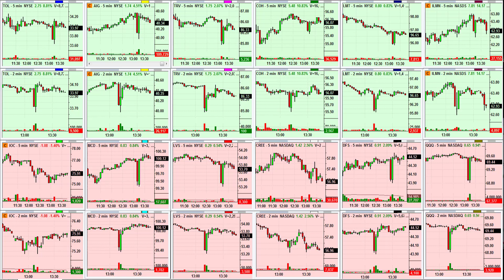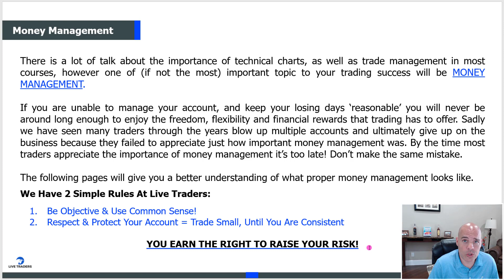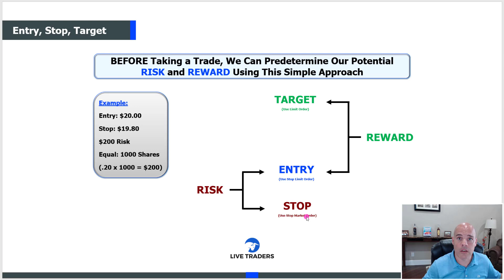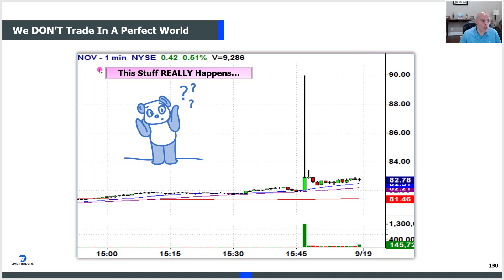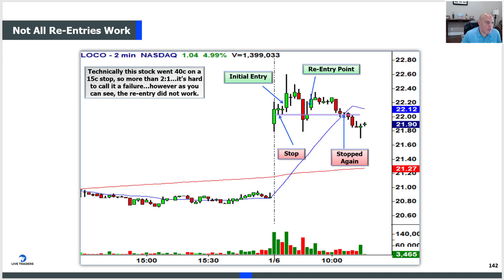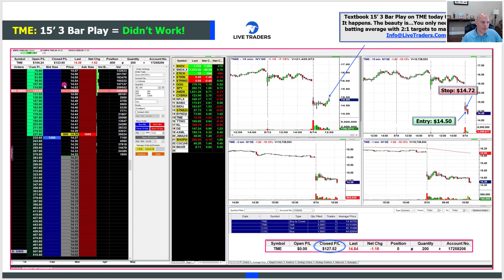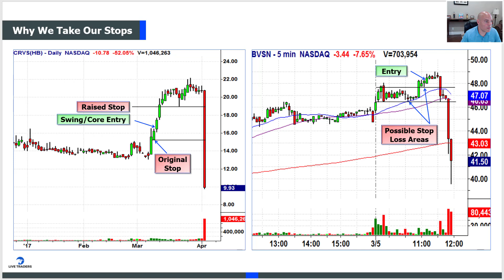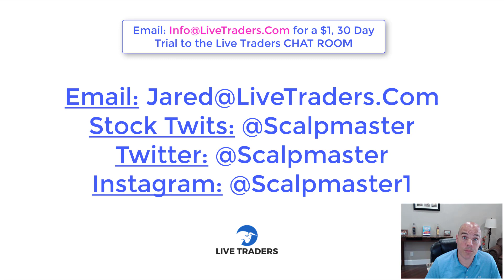Hard Stops vs. Mental Stops: Don't Be An IDIOT!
Use your brain and don't be a FOOL. use hard stops!